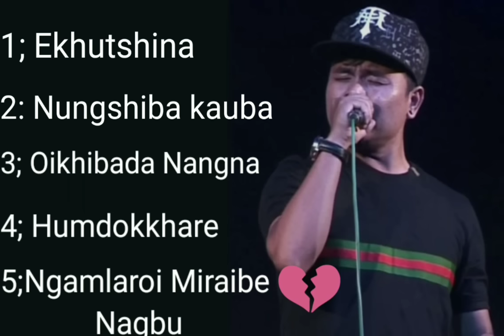Amarjeet Laurembam Manipur sad song